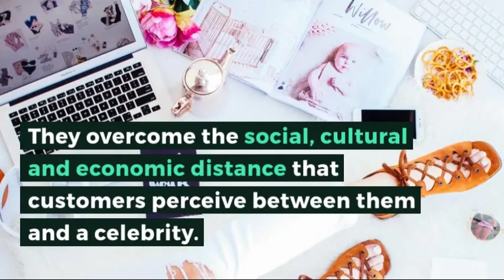Guest lecture at IBS with Ádám Guld, social media expert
There is no way back: influencers are here to stay

Ádám Guld from the Department of Communication and Media Studies, Institute of Social and Media Studies, University of Pécs was a guest lecturer at Professor Bálint Nagy’s MSc marketing module.